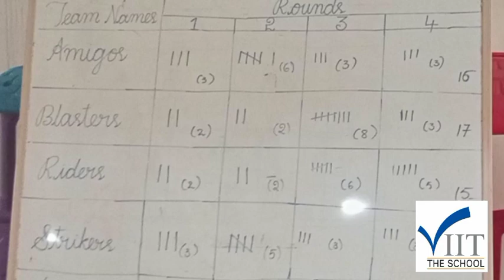Quiz Competition of Primary Kids@VIIT THE SCHOOL